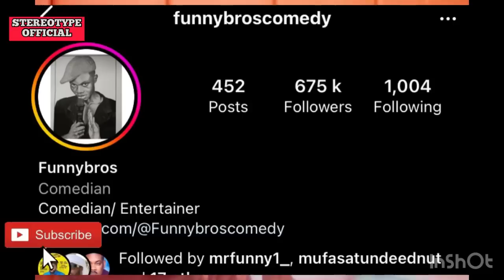Unknown Biography and Childhood Story of Comedian FunnyBros | Yahoo Boy | Child | Cars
Bella Shmurda was a FÄÏLËD Yahoo Boy || What He Said Will Shock You

Billionaire onye ji cash dance video
Billionaire onye ji cash song cover
Best billionaire onye ji cash song cover videos

This video was made to save lives. In 2023, a lot of persons have done unimaginable things just to make money.

We are monetizing this video so we can help the youths that really need financial help to learn software skills for legitimate money making

Top 5 Most Expensive Cars Owned By Burnaboy in 2023 || HD VIDEO

Zinoleesky Allegedly Buys New Car Worth Millions of Naira as BreakUp with Nairamarley Sister

Moment Alleged Ogun State Yahoo Boy Dashed Portable HUGE Amount of Money || WAHALA WAHALA

Portable Zazoo Finally in Police Net || What Happened to Portable || WAHALA WAHALA

Shocking Moment DJ Kaywise SLÄPPËD His Mother Because of a WOMAN He Wants to Marry

MohBad meets zlatan ibile for the first time

Zinoleesky Insinuate That Nairamarley Sister SHUBOMI was CHËÄTlNG on Him With Other Guys

Zinoleesky Dumps Nairamarley Sister SHUBOMI After Finding True Love in TRENCHES

Investor SABINUS videos and clips

Top 10 richest Nollywood actors in Nigeria 2023

Richest Nollywood actors in Nigeria

10 Top Richest Yahoo Boys in Nigeria 2023 || HD VIDEO

Richest yahoo boys in Nigeria 2023

Burnaboy Buys New Lamborghini, MayBach Benz and Bugatti Veyron to Diss SteffLondon

Davido first video after losing ifeanyi
Davido first news

Portable zazoo trending news and videos

Zinoleesky builds mansion in Lagos

Rema performance at the o2 arena concert

Trending videos of wizkid feeding his new born baby

Don jazzy reconcile with dbanj

Davido and 30Bg turn Chioma to a public cook

Davido perform with adekunle Gold during concert
Richest musicians in Nigeria 2022
Richest yahoo boys in Nigeria 2022
Slay queens in Nigeria and net worth
Biography of Davido
Biography of wizkid
Biography of Olamide
Biography of burnaboy
Biography of nairamarley
Biography of zinoleesky
Biography of Asake
Biography of portable Zazoo
Celebrity news in Nigeria
Celebrity updates in Nigeria
Facts about yahoo boys in Nigeria
How yahoo boys make money online
Funny videos of comedians in Nigeria
Viral naija news and updates
Viral gists in Nigeria